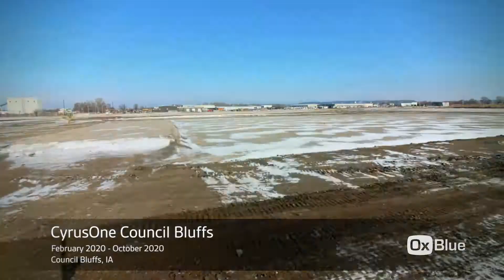CyrusOne - Iowa Council Bluffs time-lapse